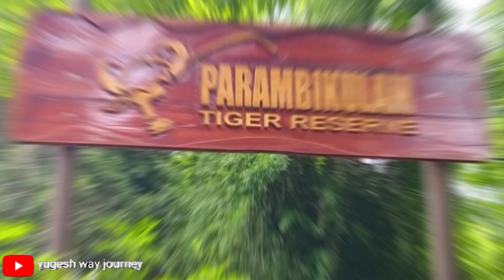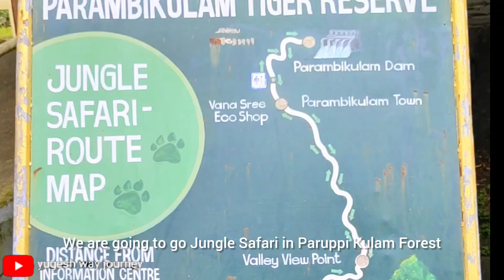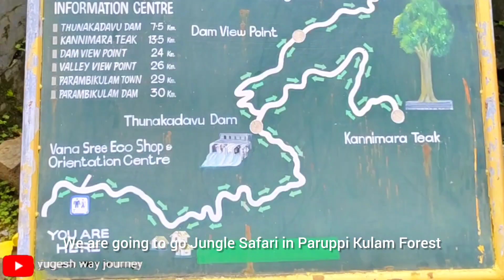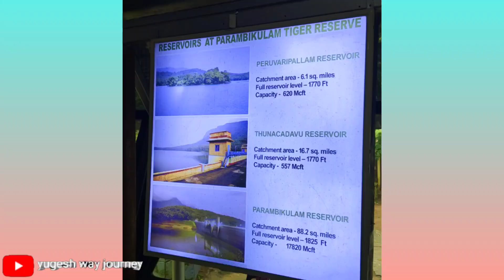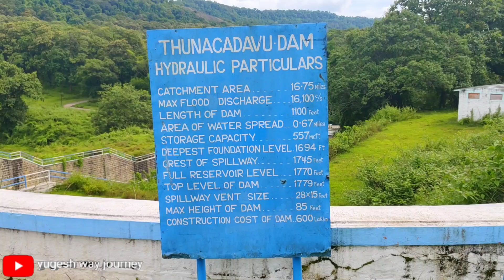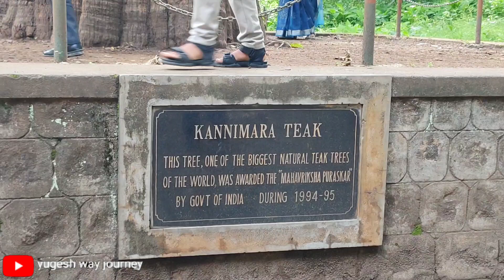பரம்பிக்குளம் காட்டுப்பயணம் | Parambikulam Kattu Payanam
Parambikulam Tiger Reserve, which also includes the erstwhile Parambikulam Wildlife Sanctuary, is a 643.66 square kilometres (248.5 sq mi)[2] protected area lying in Palakkad district and Thrissur district of Kerala state, South India. The Wildlife Sanctuary, which had an area of 285 square kilometres (110 sq mi) was established in part in 1973 and 1984. It is in the Sungam range of hills between the Anaimalai Hills and Nelliampathy Hills.[3][4][5] Parambikulam Wildlife Sanctuary was declared as part of the Parambikulam Tiger Reserve on 19 February 2010.[6][7][8] Including the buffer zone, the tiger reserve has a span of 643.66 km2. The Western Ghats, Anamalai Sub-Cluster, including all of Parambikulam Wildlife Sanctuary, has been declared by the UNESCO World Heritage Committee as a World Heritage Site.[9] The Tiger Reserve is the home of four different tribes of indigenous peoples including the Kadar, Malasar tribe, Muduvar and Mala Malasar settled in six colonies. Parambikulam Tiger Reserve implements the Project Tiger scheme along with various other programs of the Government of India and the Government of Kerala. The operational aspects of administering a tiger reserve is as per the scheme laid down by the National Tiger Conservation Authority. People from tribal colonies inside the reserve are engaged as guides for treks and safaris, and are provided employment through various eco-tourism initiatives.[10][11] Parambikulam Tiger Reserve is among the top-ten best managed Tiger Reserve in India.[12] The tiger reserve hosts many capacity building training programmes conducted by Parambikulam Tiger Conservation Foundation in association with various organisations.

முந்தைய பரம்பிகுலம் வனவிலங்கு சரணாலயமும் அடங்கிய பரம்பிகுலம் டைகர் ரிசர்வ், 643.66 சதுர கிலோமீட்டர் (248.5 சதுர மைல்) [2] பாலக்காத் மாவட்டம் மற்றும் தென்னிந்தியாவின் கேரள மாநிலத்தின் திரிசூர் மாவட்டத்தில் கிடந்த பாதுகாக்கப்பட்ட பகுதி.  285 சதுர கிலோமீட்டர் (110  சதுர மைல்) பரப்பளவைக் கொண்ட வனவிலங்கு சரணாலயம், 1973 மற்றும் 1984 ஆம் ஆண்டுகளில் ஒரு பகுதியாக நிறுவப்பட்டது. இது  ஆனைமலை மலை  மற்றும்                                            நெல்லியம்பதி மலைகளுக்கு இடையில் உள்ள மலைத் தொடரில்        உள்ளது.  ]  பரம்பிக்குளம் வனவிலங்கு சரணாலயம் 19 பிப்ரவரி 2010 அன்று பரம்பிக்குளம் புலிகள் காப்பகத்தின் ஒரு பகுதியாக அறிவிக்கப்பட்டது.[6][7][8]  பாதுகாப்பு மண்டலம் உட்பட, புலிகள் காப்பகம் 643.66 கிமீ2 பரப்பளவைக் கொண்டுள்ளது.  மேற்குத் தொடர்ச்சி மலைகள், ஆனைமலை துணைக் கிளஸ்டர், பரம்பிக்குளம் வனவிலங்கு சரணாலயம் அனைத்தையும் உள்ளடக்கியது, யுனெஸ்கோ உலக பாரம்பரியக் குழுவால் உலக பாரம்பரிய தளமாக அறிவிக்கப்பட்டுள்ளது.[9]  புலிகள் காப்பகம் என்பது ஆறு காலனிகளில் குடியேறிய கதர், மலசார் பழங்குடி, முடுவர் மற்றும் மலா மலசர் உட்பட பழங்குடியினரின் நான்கு வெவ்வேறு பழங்குடியினரின் தாயகமாகும்.  பரம்பிகுளம் டைகர் ரிசர்வ் திட்ட புலி திட்டத்தையும் இந்திய அரசு மற்றும் கேரள அரசாங்கத்தின் பல்வேறு திட்டங்களையும் செயல்படுத்துகிறது.  தேசிய புலிகள் பாதுகாப்பு ஆணையத்தால் வகுக்கப்பட்ட திட்டத்தின்படி புலிகள் காப்பகத்தை நிர்வகிப்பதற்கான செயல்பாட்டு அம்சங்கள்.  ரிசர்வ் பகுதிக்குள் இருக்கும் பழங்குடியினர் காலனிகளைச் சேர்ந்தவர்கள் மலையேற்றங்கள் மற்றும் சஃபாரிகளுக்கு வழிகாட்டிகளாக ஈடுபட்டுள்ளனர், மேலும் பல்வேறு சுற்றுச்சூழல் சுற்றுலா முயற்சிகள் மூலம் அவர்களுக்கு வேலைவாய்ப்பு அளிக்கப்படுகிறது.[10][11]  பரம்பிக்குளம் புலிகள் காப்பகம், இந்தியாவில் உள்ள முதல் பத்து சிறந்த புலிகள் காப்பகங்களில் ஒன்றாக உள்ளது.[12]  புலிகள் காப்பகம் பரம்பிக்குளம் புலிகள் பாதுகாப்பு அறக்கட்டளை மூலம் பல்வேறு அமைப்புகளுடன் இணைந்து நடத்தப்படும் பல திறன் மேம்பாட்டு பயிற்சி நிகழ்ச்சிகளை நடத்துகிறது.